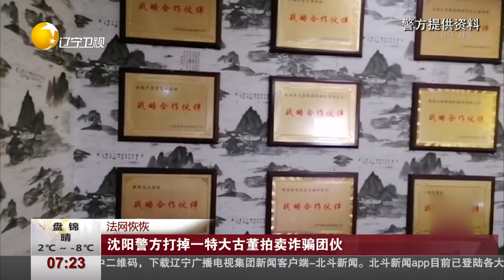沈阳警方打掉一特大古董拍卖诈骗团伙